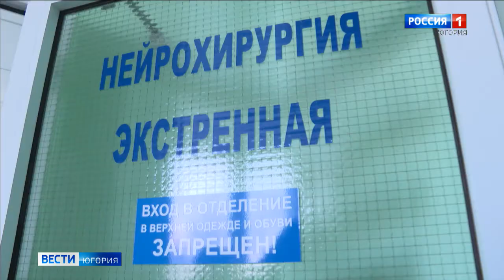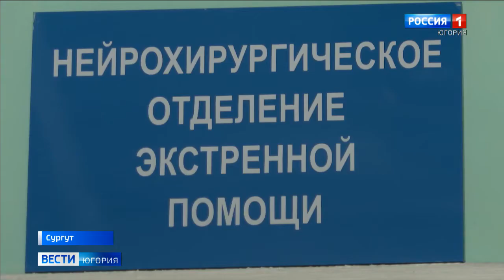В Сургуте доброволец Гуманитарного корпуса спас жизнь пенсионерке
Остановил кровотечение и вызвал скорую. Доброволец Гуманитарного корпуса в Сургуте спас пенсионерку, когда доставлял ей продукты. Эта история не только об удачной случайности, больше о неравнодушии.

Смотрите выпуски "Вести-Югория" на телеканале Россия-1 ежедневно по будням:
утром - 5:07, 5:35, 7:07, 7:35, 8.07, 8:35, 9:00
днём - 14:25
вечером - 21:05
И в выходные:
в субботу - 8:00
в воскресенье - итоговая программа "Местное время. Воскресенье" - 8:00